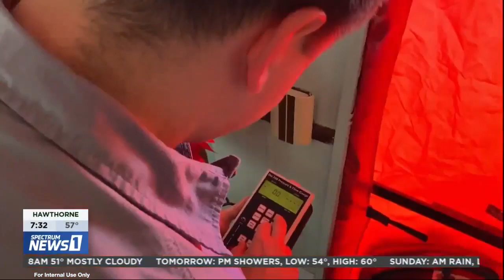CAP OC Weatherization Feature on Spectrum News 1 12 09 22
To learn more about CAP OC, our services, or for more ways to get involved,